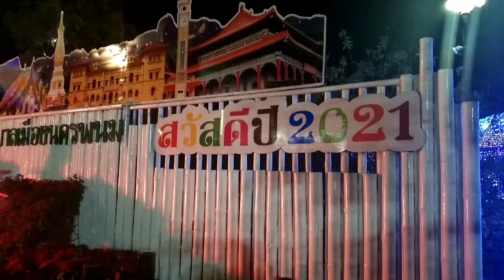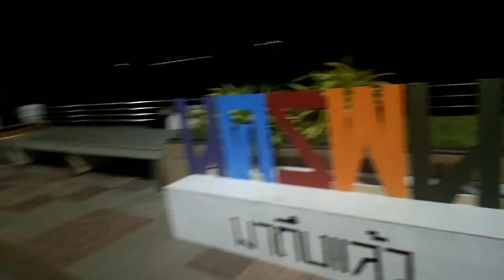Nakhon Panom river bank at night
Nakhon Panom river bank has its fantastic view especially at night. You can have a brisk walk around alone or with friends. The breeze of fresh air from the Mheakong River  gives a relaxing feeling.